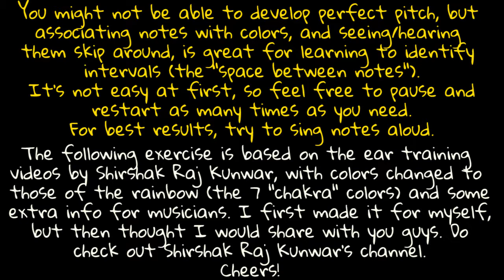Ear Training - Colors and Intervals - C key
Colors linked with musical intervals and notes. This is the version without any explanation. For explanations and brief history of how we link these senses, go to my other video

The colors are based on the natural colors of the rainbow, which some traditions associate with the 7 chakras (see other vid for explanations on this).
You might not be able to develop perfect pitch or true synesthesia, but associating notes with colors, and seeing/hearing them skip around, is great for learning to identify intervals (the "space between notes").

Go to the website for free music, instructions, chords and printouts

If you like what there is on NomadApe, you can check out the alternative YouTube channel: NomadApe2

Joyo Via
♪ ¯\(ツ)/¯ ♪